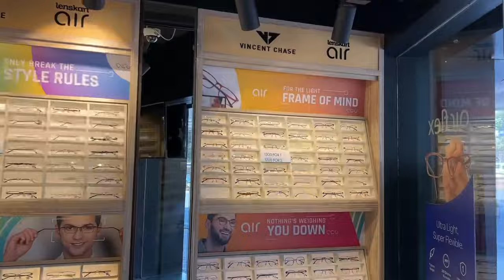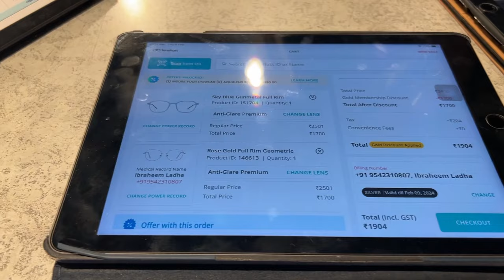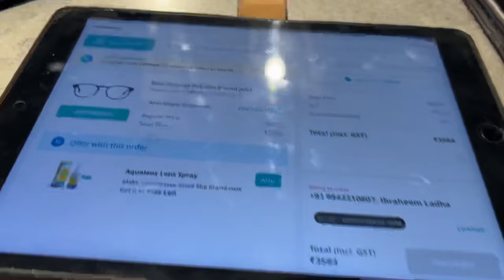Lenskart Eyewear Prices || Store Walk Around || Hindi Audio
Pricing of Lenskart explained in detail. What full video to know about Brands available in store.